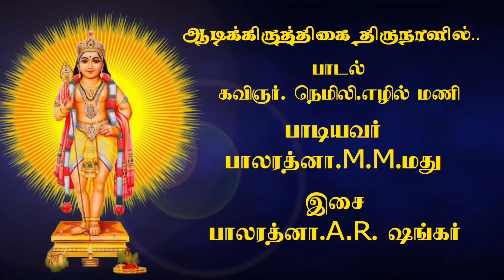ஆடி கிருத்திகை திருநாளில் (ஆடி கிருத்திகை அன்று கேட்க வேண்டிய பாடல்)